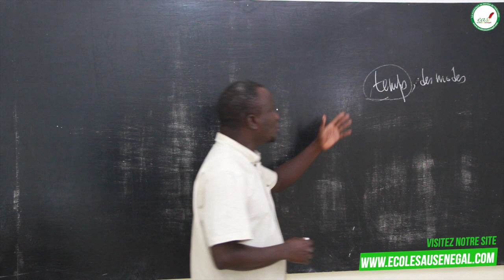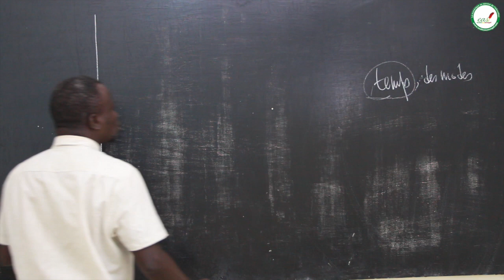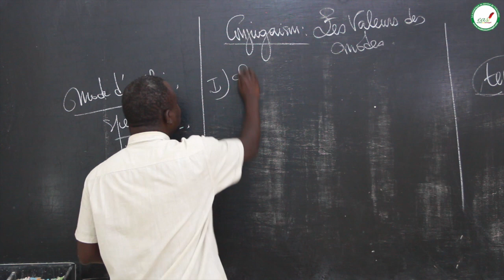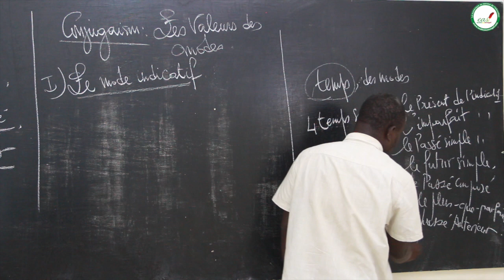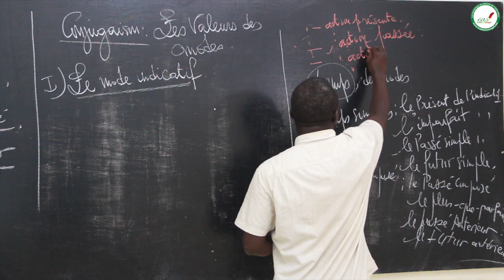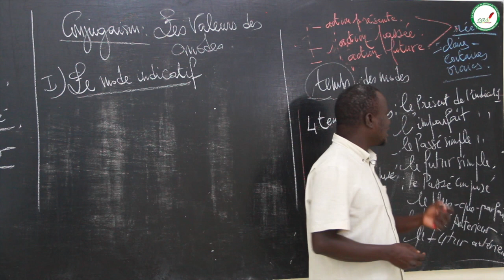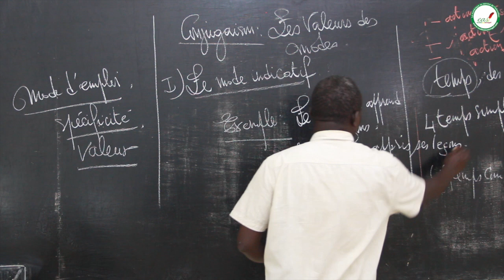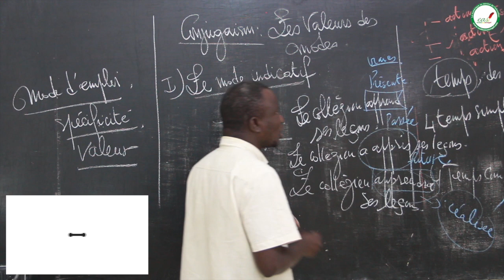Cours - Quatrième - Français : Les valeurs des modes / M. Ngom